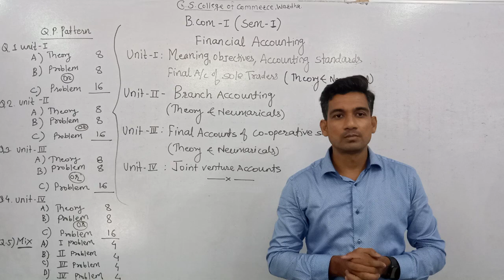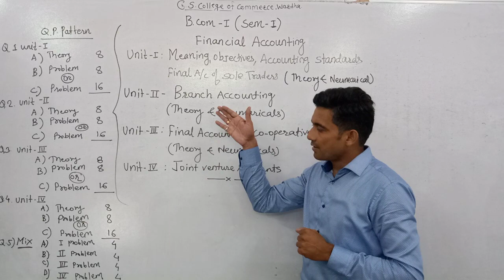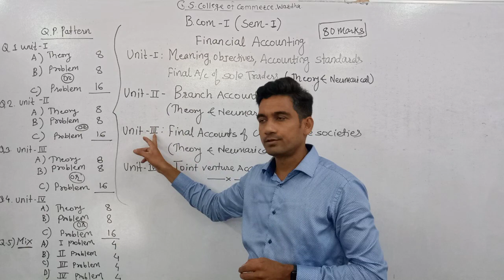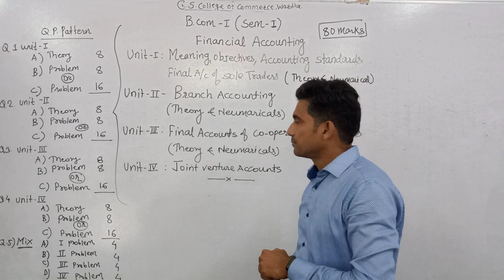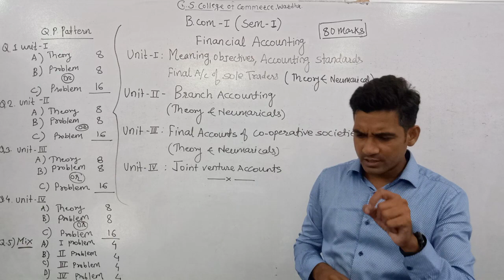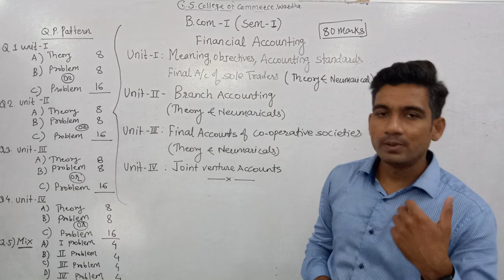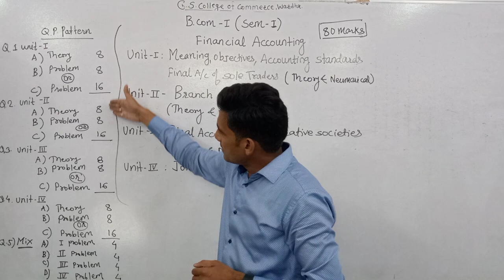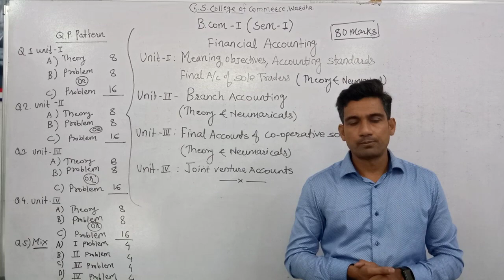B.Com Sem I - Financial Accounting : Lecture 1